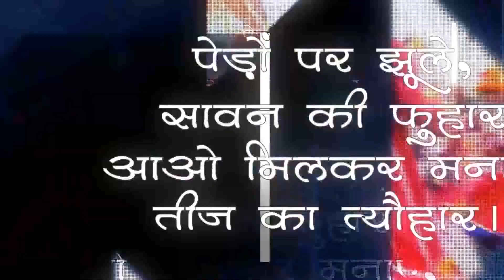Jaipur Teej Mahotsav Trailer